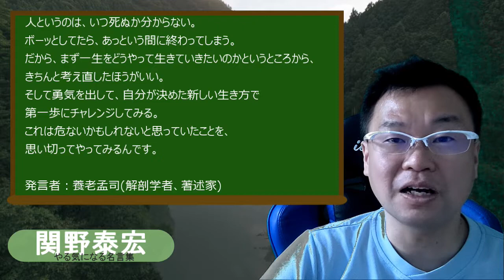人というのは【養老孟司の名言】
本日の名言

人というのは、いつ死ぬか分からない。
ボーッとしてたら、あっという間に終わってしまう。
だから、まず一生をどうやって生きていきたいのかというところから、きちんと考え直したほうがいい。
そして勇気を出して、自分が決めた新しい生き方で第一歩にチャレンジしてみる。
これは危ないかもしれないと思っていたことを、思い切ってやってみるんです。

発言者：養老孟司(解剖学者、著述家)

養老孟司さんってどんな人？

日本の医学博士、解剖学者。東京大学名誉教授。神奈川県鎌倉市出身。2003年に出版されたバカの壁は419万部を記録し、戦後日本の歴代ベストセラー4位となった